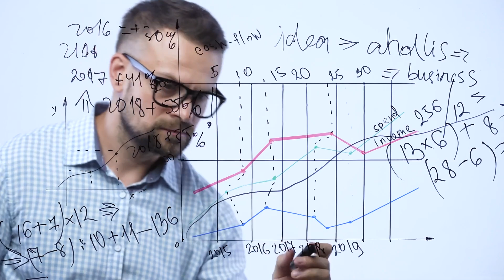Credit Card Cash Back vs Travel Rewards - What you need to know!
Apply for Amex Cards:

Amex Business Delta Reserve:

Apply for an American Express Card with this link. With your new Card, you could earn a welcome bonus and your friend could earn a referral bonus. Terms Apply.

📺Connect with Lukes Points and Miles on social media for the latest Updates📺